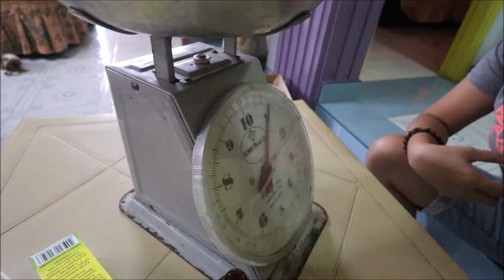DEWORMING OUR PUPPIES | Joishlee Shanne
hellow mga kapimples hope you enjoy my video for today please LIKE | SHARE | SUBSCRIBE and click the notification bell for up coming videos:) sa next po ako mag shoushout out, guys kung gusto nyo mashout out mga names nyo just comment down bellow you full name and para ma notice kita:)

TK: Shirjoish tomboc | Mgakapimples_11